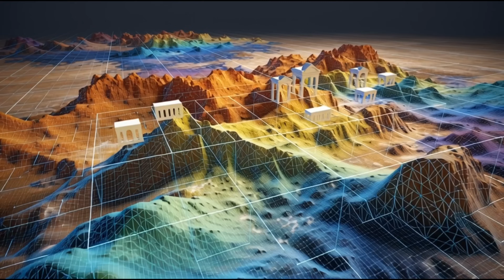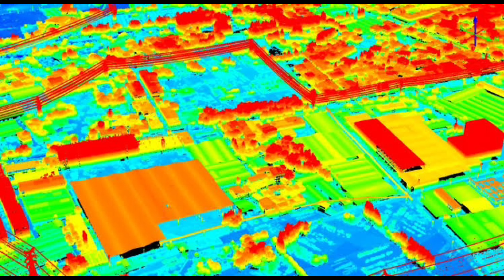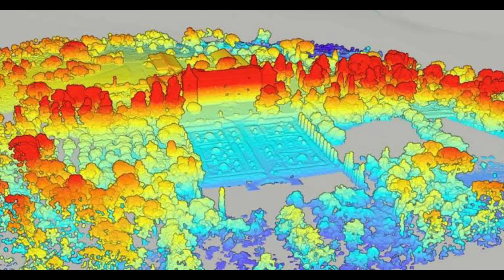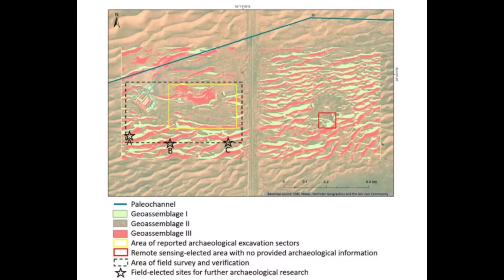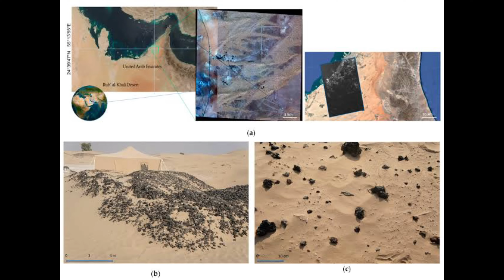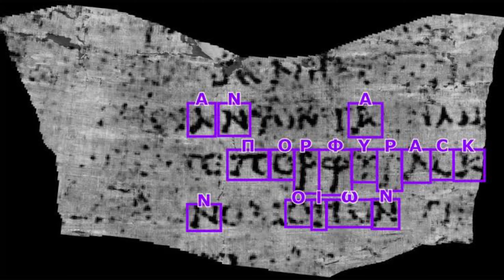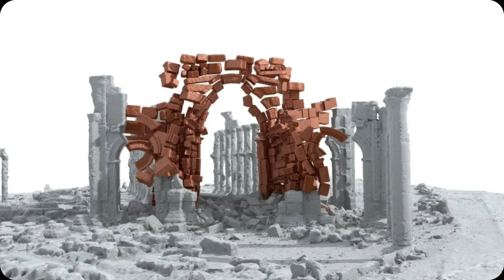AI Archaeology Revolution: Unearthing 5,000-Year-Old Desert Civilizations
From the seemingly empty expanses of the Rub al-Khali to the dense jungles concealing Mayan cities, artificial intelligence is fundamentally transforming our ability
to connect with the past. It has provided us with a new lens through which to view our
world, revealing that history is not always written in plain sight, but often etched subtly
into the landscape, waiting for the right technology to unveil it. The AI archaeology
revolution is more than just a technological advancement; it's a profound shift in how
we understand human civilization, its resilience, and its enduring legacy. The past is not just behind us; it's all around us, waiting to be discovered with the right tools, and with
AI leading the charge, countless more secrets are poised to emerge, enriching our
collective story, one hidden civilization at a time.

00:00 Intro
01:15 The Challenge of Traditional Archaeology
03:00 The Rise of AI in Archaeology
06:35 Case Study: The 5,000-Year-Old Desert Civilizations
09:17 Beyond Desert Civilization